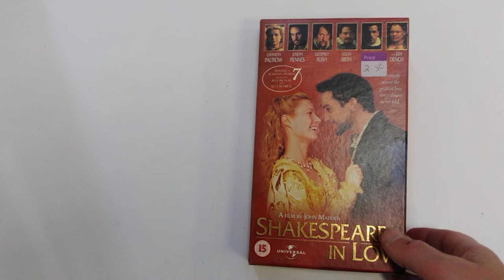Shakespeare in decaying love